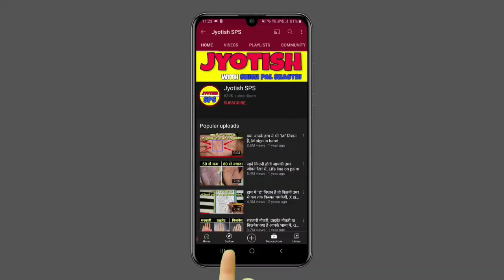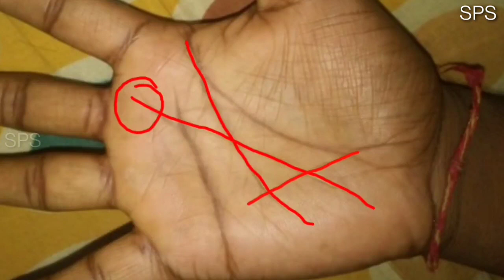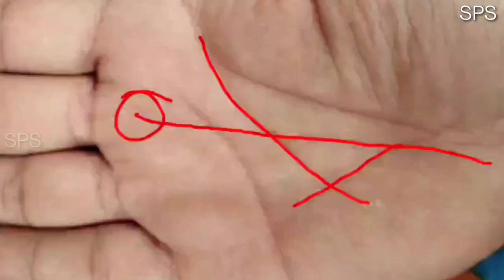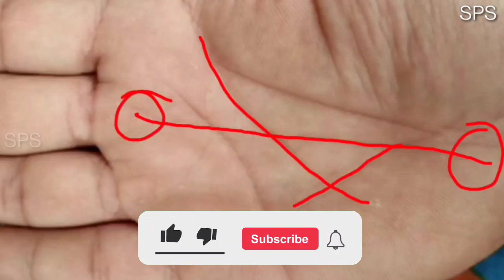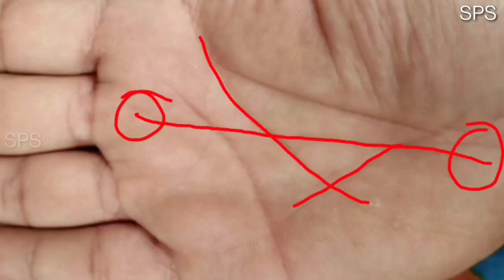क्या आपके हाथ में भी है Money Triangle का निशान, Money triangle palmistry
1 Like = More Motivation

***about video***
moneytriangle ke related sawaal
▶ money triangle sign kaha hota hai?
▶ money triangle kesa hota hai?
▶ money triangle ka rahasya kya hai?
▶ dhan prapti ka yog kab banega?
▶ jivan me bada dhan labh kab hoga?
▶ hath me money sign kesa hota hai?
▶ paisa ata hai per rukta nhi kyu?
▶️ paisa jaldi kharach ho jata hai kyu?
▶️ money triangle ka matlab kya hai?
▶️ money triangle ka fayda kab milega?

***about channel***
Welcome to Jyotish SPS official YouTube channel. Here we upload astrology topics like vastu shashtra, hastrekha , palmistry , lal kitab, gems, stones, ratna, kundali, marriage, vivah ke upay, shadi ke achuk upay, rudraksha, festival, events, tithi, grah, health tips etc. Toh aapki har problem ka samadhan chamatkari upay se kiya jata hai